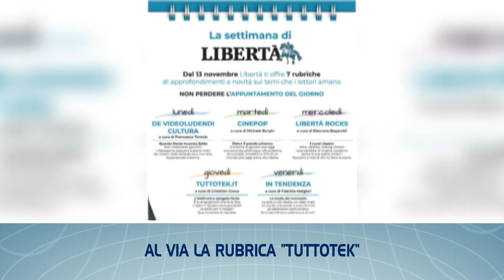TGL FLASH - Le ultime notizie di Piacenza e provincia in breve